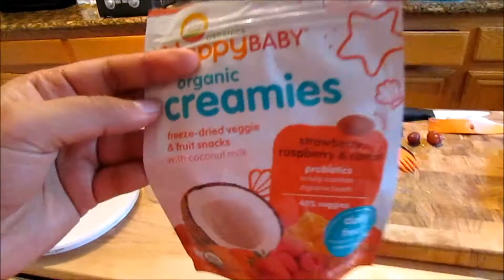Ale the human door mat [08.18.16] Day 440